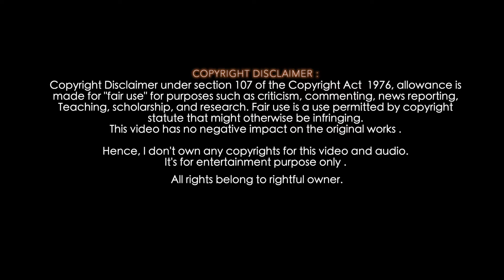THE DARK KNIGHT TRILOGY - FIGHT BACK 🔥|| KONATA X GENERDYN || KUBRICK ISHTAM 🎧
Movies used :
Batman Begins
Song - Konata x Generdyn - Fight Back